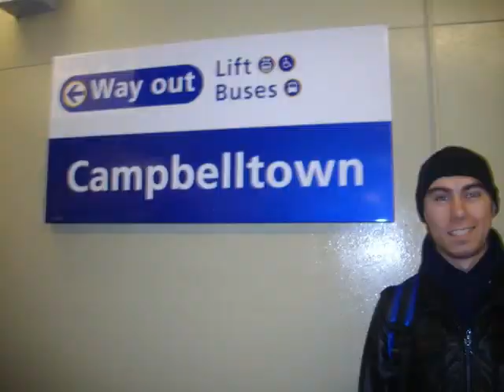Cityrail Challenge (2011) - 176 stations in 1 day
On Friday 22 July 2011, I took the Cityrail Challenge. These were the rules:

1. You must get to all 176 stations on Cityrail's suburban network per the map on their timetable booklets (bound by Waterfall, Macarthur, Emu Plains and Berrowra).
2. All travel must be by train.
3. The trains must stop at every station at least once.
4. You may leave a station for a break, so long as you return to the same station before continuing.
5. The challenge must be completed within 24 hours.

Starting at Bondi Junction at 4:57AM and finishing at Eastwood at 12:24AM, the challenge was completed in under 19 hours. This despite heavy rain causing network wide disruptions and resulting in over 2 hours of delays compared to the original schedule.